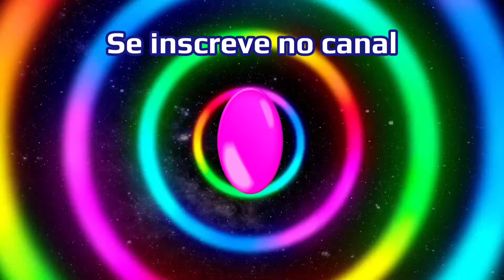Novos níveis no sistema de progressão e nova ilha do robozão - PK XD NEXT LEVEL